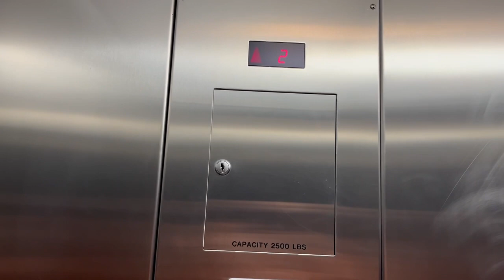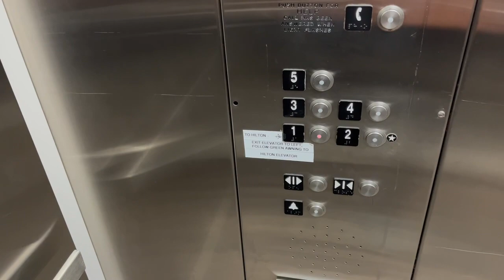Schindler 330A Hydraulic West Elevator at Biltmore Park Hilton Parking Garage - Asheville NC